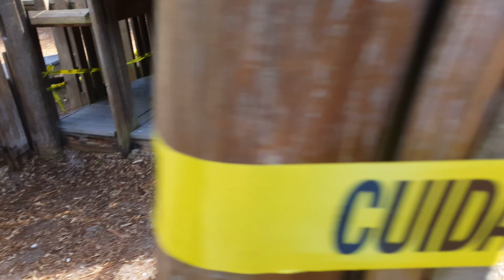Walk in the Park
Just a park made out of wood showing its age.